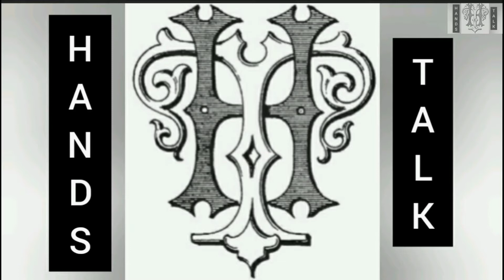Horse Gram Soup / கொள்ளு ரசம் / How to Lower Cholesterol easily in a week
Hi All
This is Ansanuss. Im here with a very interesting video. Hope you will like it.
Take Care..

Ingredients :
Horse Gram -2 tbsp
Garlic -10
Chilli - 4
Curry Leaves - 1 handful
Coriander (finely chopped) - 1 handful
Oil - 2tsp